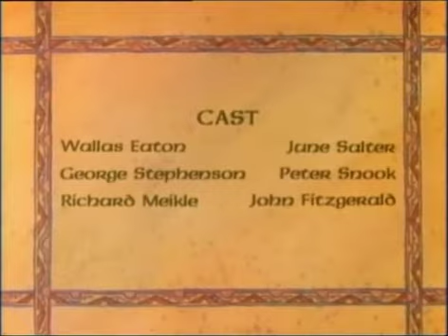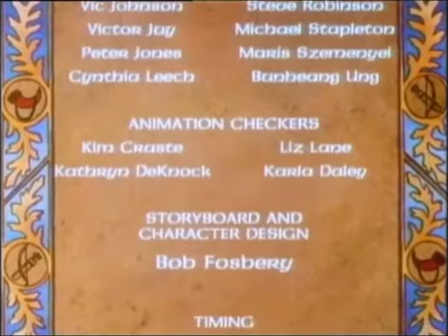Robin Hood (Puhumme Suomea)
Tehnyt: Burbank Films (Burbank Animation Studios)
(1985)
Perustuu kansantarinoihin. Taisteltuaan ristiretkillä kuningas Rikhard Leijonanmielen rinnalla Loxleyn Robin palaa Englantiin. Hän saa kuulla ilkeän Nottinghamin seriffin surmanneen hänen isänsä. Robin on julistettu lainsuojattomaksi, ja hän vannoo kostavansa isänsä kuoleman. Edes hänen lapsuudenystävänsä Marion-neito ei voi auttaa häntä, ja hänen on paettava Sherwoodin metsään seriffin miehet kannoillaan. Hän tapaa Pikku-Johnin, Tuck-munkin ja muut iloiset veikot, joukon lainsuojattomia, jotka elävät syvällä metsän siimeksessä. Robinista tulee pian heidän johtajansa. Seuraa Robin Hoodin ja hänen iloisten veikkojensa mainioita seikkailuja, kun he yrittävät Marion-neidon avustamana vapauttaa maan ilkeän Nottinghamin seriffin vallasta.